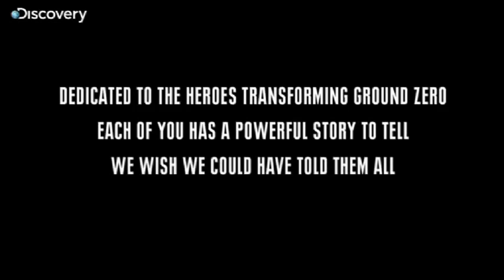Rising: Rebuilding Ground Zero - Intro [HQ]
Here is the introduction, which I believe it is (do correct me if I am wrong because I did not completely watch the series as of today, however what inspires me regarding this show is the power of resilience manifested by the American people which has prevailed over an unimaginable tragedy as documented from this programme), of "Rising: Rebuilding Ground Zero" in commemoration with exactly two months since a decade anniversary of the September 11 attacks (this video's upload date also known as the Triple Eleven Day). ;-)

I am a non-American, but my maternal uncle actually is (and so are my two close cousins who were born in such a great country), plus he is currently residing in New York City. Although I am from Malaysia, three late Malaysians died there in total so far. T~T Besides, my purpose of it is trying to produce a moderately higher definition or better resolution version of demonracer2's video B-] Thus, I am sorry for its streaming interruption at 1:51 to 1:52. "SIGH...!" XC